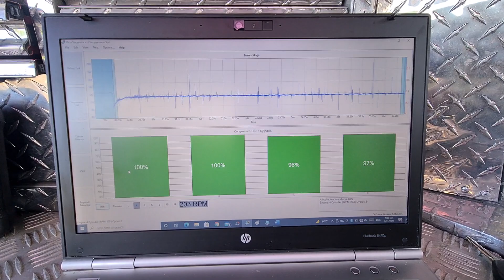comprehensive pre purchase vehicle inspection Auckland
Attention Sean